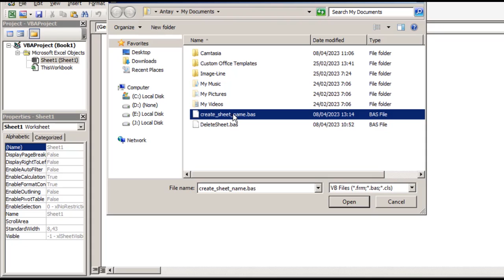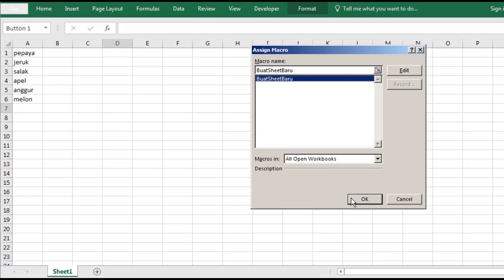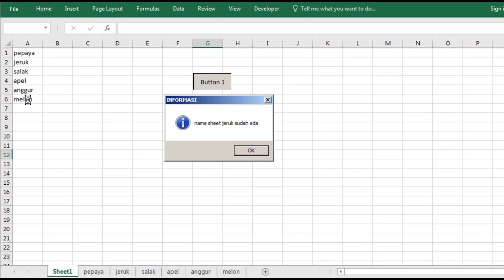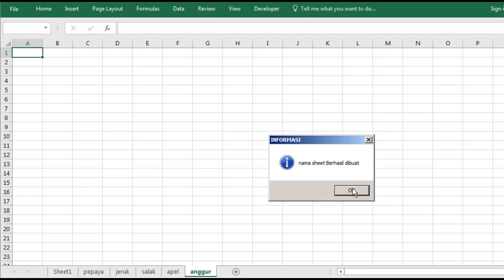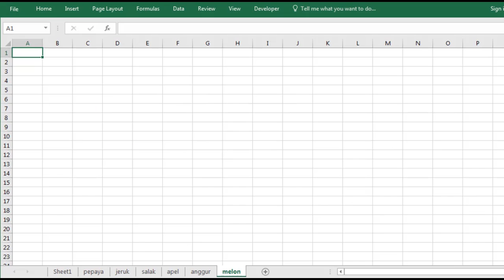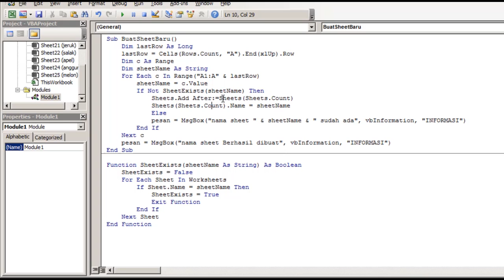Cara Membuat Puluhan Sheet Baru Sesuai Dengan List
membuat nama worksheet sesuai dengan list yang telah di tuliskan pada range dalam jumlah lebih dari satu bahkan puluhan nama sheet baru sesuai dengan keinginan

Download Module
shorturl.at/DSW03